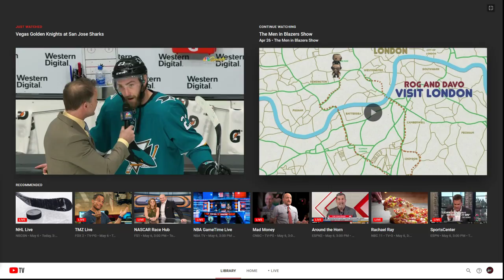OT WINNER: Goodrow's OT Goal Sends Sharks to Round 2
A hype video for Game 6 in Colorado tonight!!